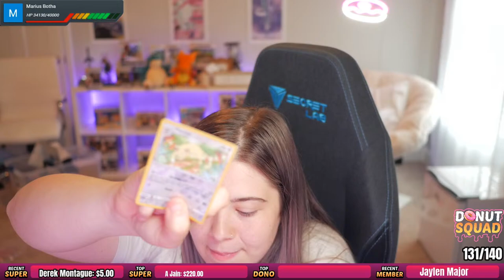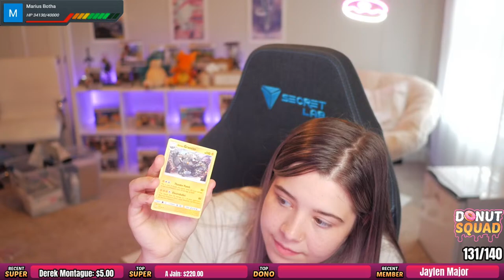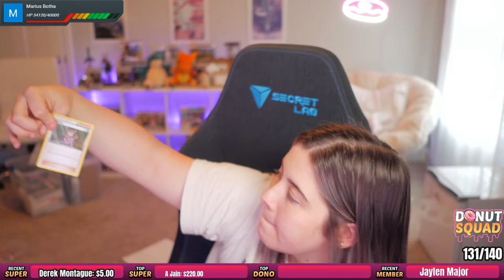OPENING POKEMON CARDS + QUIPLASH W/ MEMBERS!!!! Subs can join audience :D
GOALS + REWARDS
► 1OK SUBS + FIRST POKEMON SLEEPLOCKE
LET'S GET CONNECTED
Alexis Hayes
20 E Jefferson St.
#579 Hochston, GA 30548
DON'T FORGET TO RING THAT BELL!